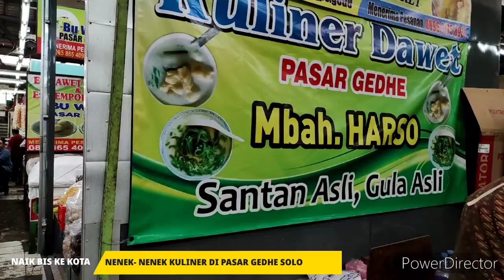MOMONG NENEK DI PASAR GEDE SOLO, mencoba bis Trans Jateng @agussuryanagunadi697 ISENG